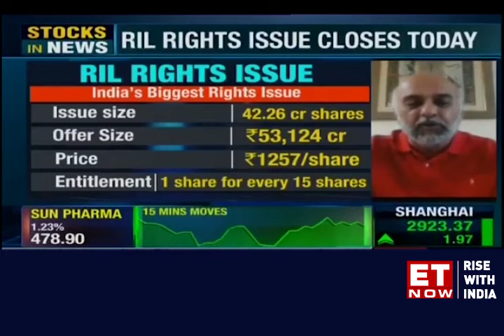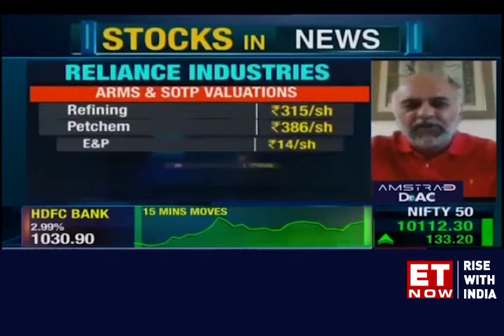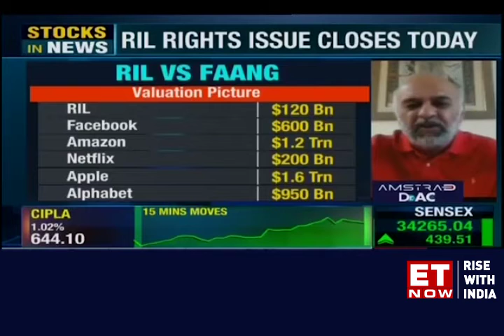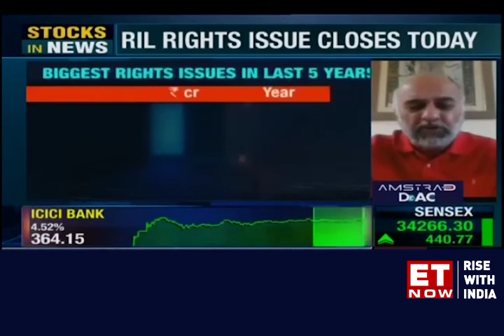Post rights issue, what does the future hold for RIL?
Very few companies globally  could have achieved what RIL has in these uncertain times, says Sushil Choksey, Director of Indus Equity.